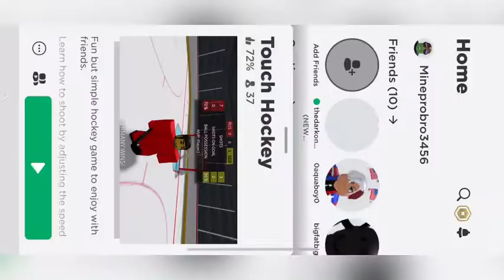Touch hockey but I’m super good at it